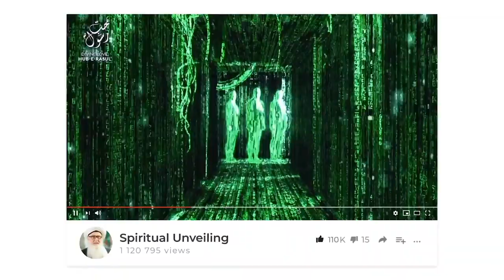313 NAMES OF BADR Sufi Meditation Center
Recorded: 20200514

313 NAMES OF BADR